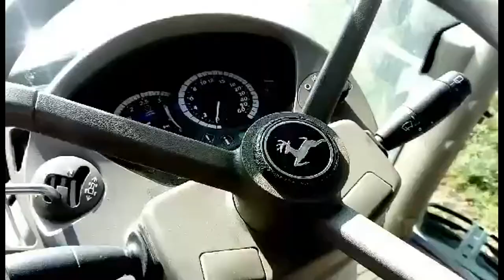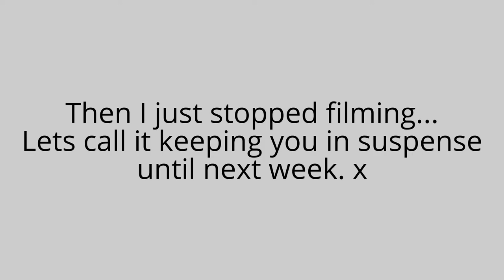Vlogtober Weekly | Chatty Mummy and What's in my bag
Second weekly vlog of Vlogtober, finally with you, the "what's in my bag" bit is on Tuesday. x